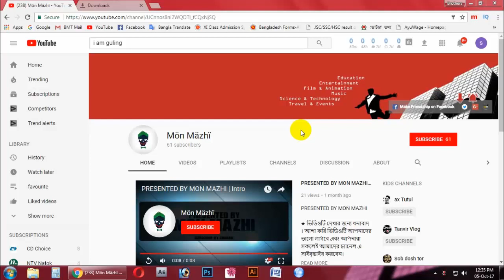SUBSCRIBE MY CHANNEL & TURN ON BELL ICON FOR WATCH FIRST VIDEOS | Title Intro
I just wanted to share a bit of knowledge. I would like to the perfectly make video for young energetic. I wish to contribute my knowledge efficiently for videos or channel. I believe it will make a great opportunity to build up my videos also.

I would love it and will continue to make the next video.

 WARNING ANTI PIRACY :
“ This content is original and copyright to Mön Mäzhï. Legal action will be taken against those who violate the copyright. “